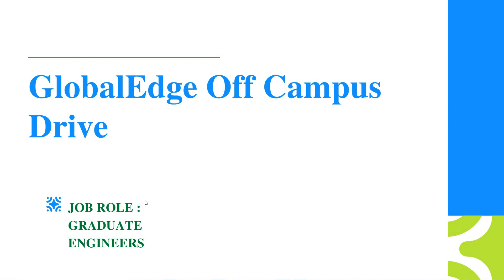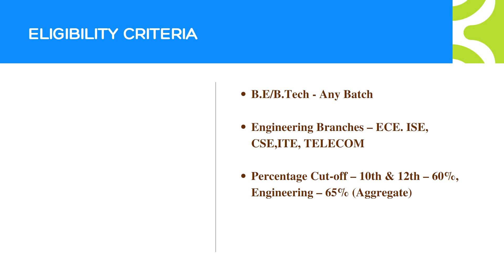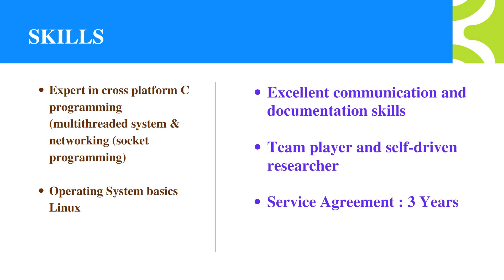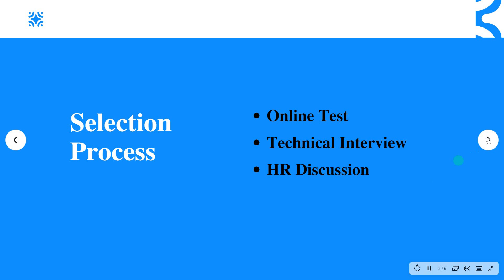GlobalEdge Off Campus Drive for Freshers for the Role of Graduate Engineers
Company Name : GlobalEdge
Experience : Freshers
Salary : 3-3.5LPA
Last Date : 19 May 2021
Batch : Any

Skills :
1) Expert in cross platform C programming (multithreaded system & networking (socket programming).
2) Operating System basics Linux.
3) Excellent Communication Skills.